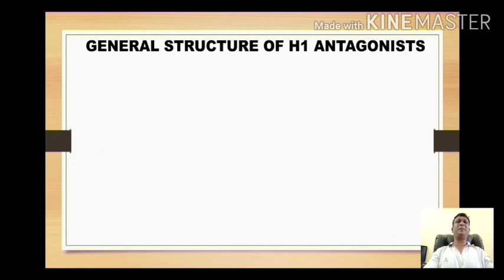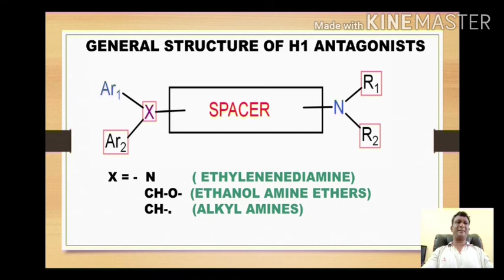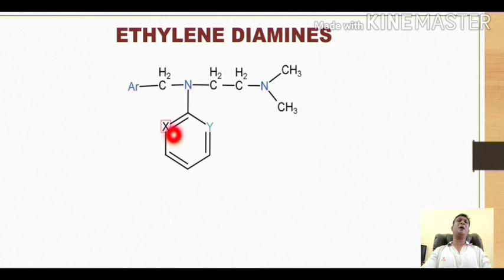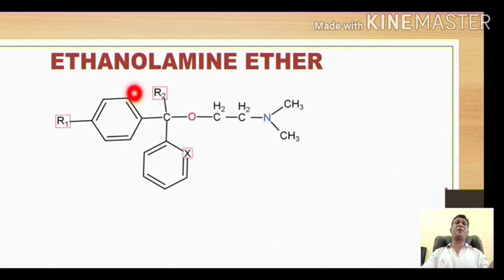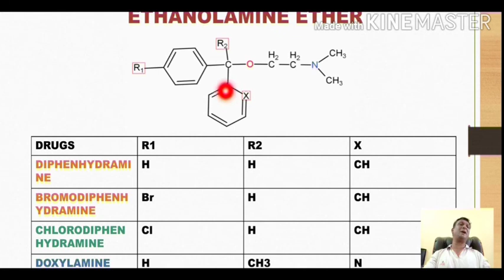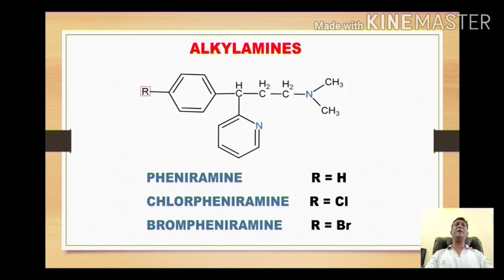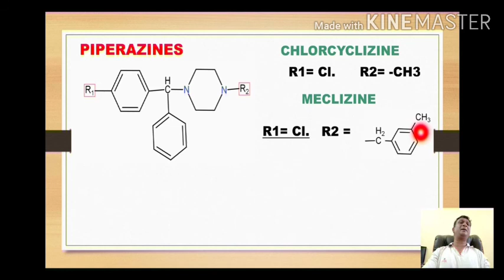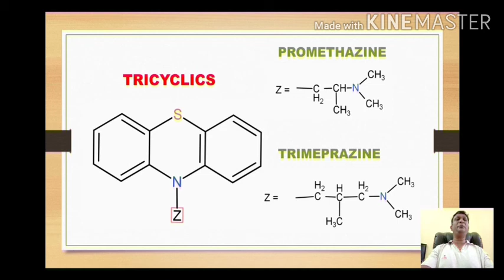HISTAMINE ANTAGONIST (General Structure)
Structure if different class of H1 Antagonist is described in this video and is highly useful for pharmacy students